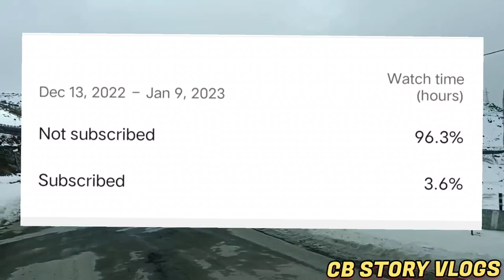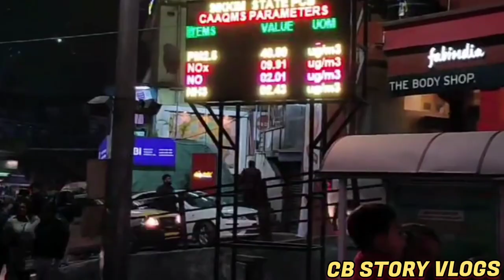Changu Lake Nathula Pass Update Video 2023 | Tsomgo Lake | Baba Mandir